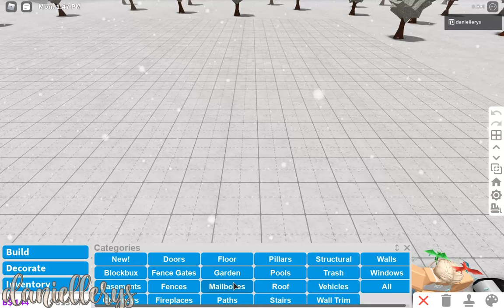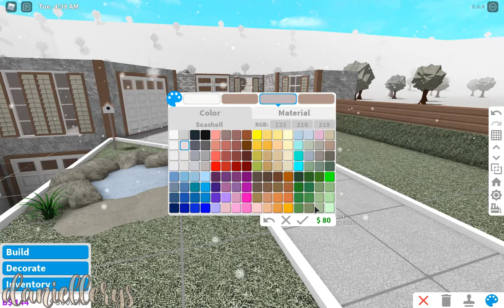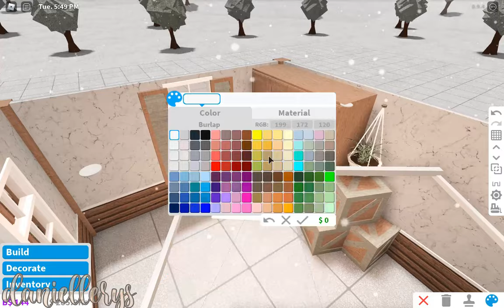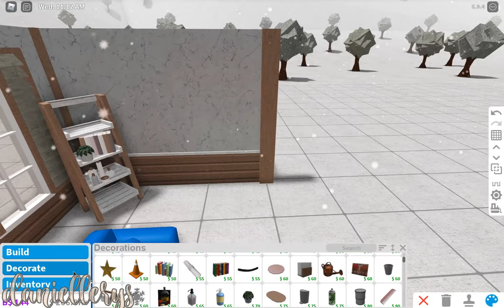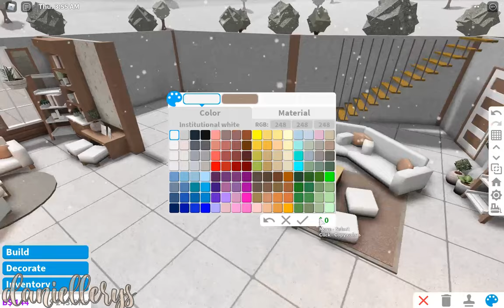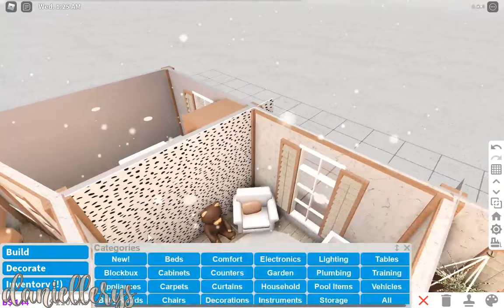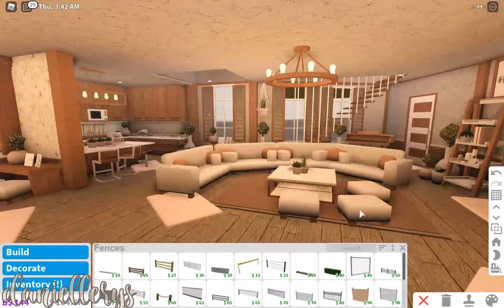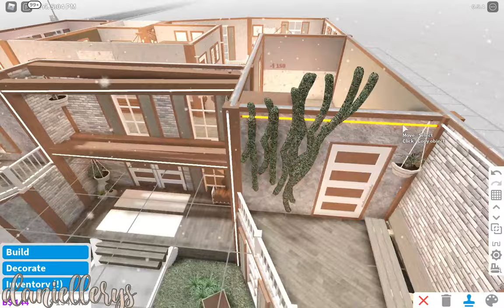ROBLOX BLOXBURG: Family Mini Mansion | tour + speedbuild ♡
·˚ ༘♡ ·˚ ♡ OPEN ME ·˚ ༘♡ ·˚ ♡

｡ﾟ•┈୨♡୧┈•ﾟ｡

｡ﾟ•┈୨♡୧┈•ﾟ｡

Value: 154k

house info:
5 bedrooms
(1 nursery)
2 bathrooms
2 garage
kitchen, dining and living (2) area

Game-passes used: Advance placement, Basement and Multiple Floors

｡ﾟ•┈୨♡୧┈•ﾟ｡

Decals:
Search for 'aesthetic white (paintings/quotes)
wallpaper (for the floral wall)

｡ﾟ•┈୨♡୧┈•ﾟ｡

Recorder 📷:
Bandicam

Video Editor 📽️:
Filmora 9

Thumbnail Editor 🖌️:
PhotoShop/Picsart

｡ﾟ•┈୨♡୧┈•ﾟ｡

｡ﾟ•┈୨♡୧┈•ﾟ｡